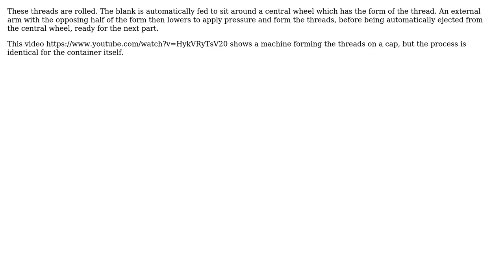Engineering: Manufacturing screw thread onto lid